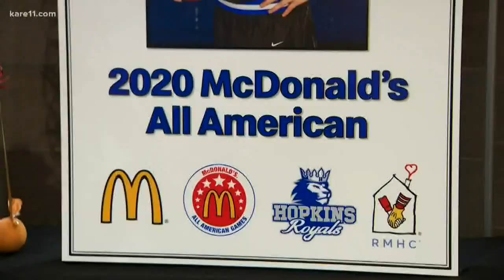High hoops hopes for Hopkins' Paige Bueckers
She is widely considered the best high school girls basketball player in the country. The future is bright for Paige Bueckers, but the present is pretty awesome too. The Hopkins senior was just named to the McDonald’s All American team.

“Just to think of since I was a little kid and how far I’ve come. I’ve dreamt of days like these where I would be named a McDonald’s All-American and just to have my friends and my family celebrate it means so much to me,” she said.